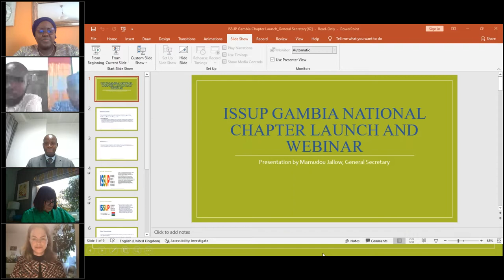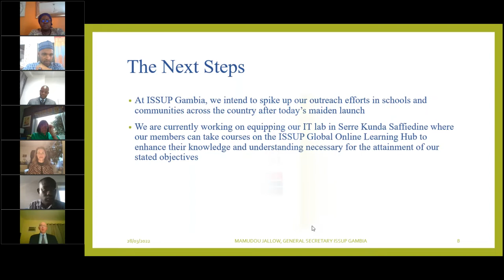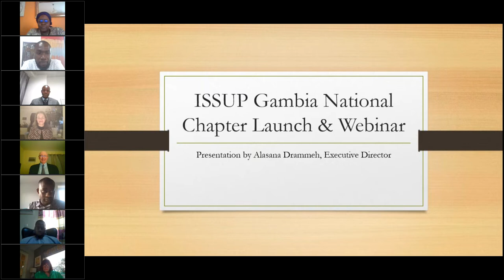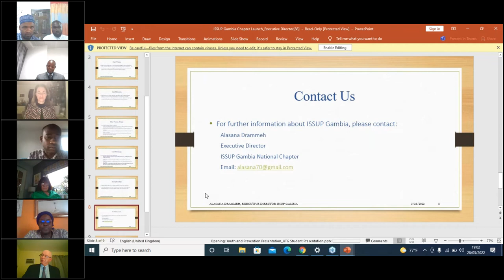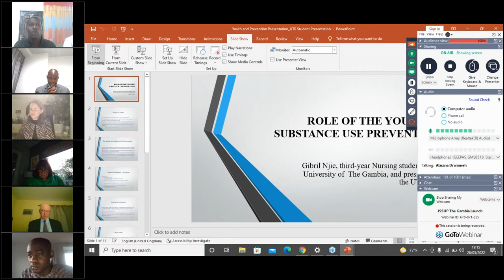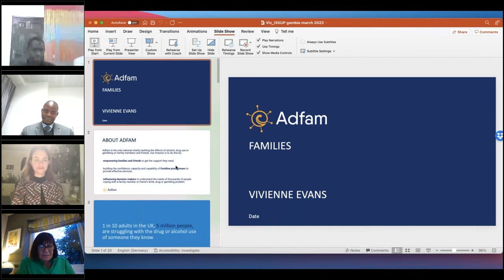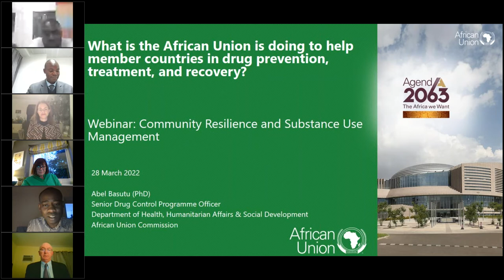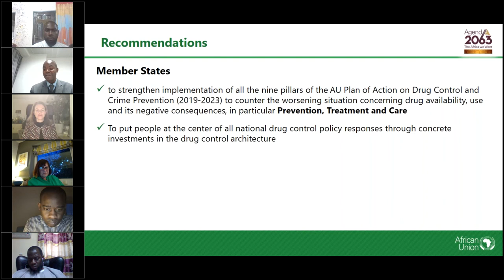ISSUP The Gambia Launch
Congratulations to ISSUP The Gambia on their official launch!

Launch Objective:
To cultivate a dynamic team of substance use professionals equipped with the right knowledge and skills to undertake evidence-based substance use prevention, treatment, and recovery support initiatives in the Gambia in line with ISSUP’s vision and mission.

Launch Programme:
* Remarks from ISSUP Global - Livia Edegger, Deputy Director, ISSUP Global [00:02:43]
* Welcome Remarks - Mamudou Jallow, General Secretary, ISSUP Gambia National Chapter [00:11:00]
* Remarks from UNODC - Coumba Mathurin Diop [00:22:49]
* Remarks from INL - William McGlynn, INL [0029:59]
* Message from the ISSUP Gambia National Chapter - Alasana Drammeh, Executive Director, ISSUP Gambia National Chapter [00:37:22]
* Summary of the Launch event - Mamudou Jallow

Community Resilience in Substance Use Management Webinar:
* Drug Law Enforcement Agency of The Gambia [00:48:14]
* Youth Speaker - Gibril Njie, Third Year Nursing Student, University of The Gambia [01:04:21]
* “The impact of substance use disorders on the family, its coping mechanisms, recovery issues, and interventions that can be implemented.” - Vivienne Evans, CEO, Adfam [01:18:44]
* "What is the African Union is doing to help member countries in the areas of drug prevention, treatment, and recovery" - Abel Basutu, Senior Drug Control Officer, Social Affairs Department, The African Union [01:37:45]
* Question & Answer Session [01:52:10]

This Webinar was recorded on March 28th 2022.